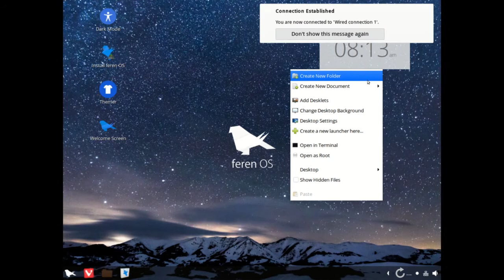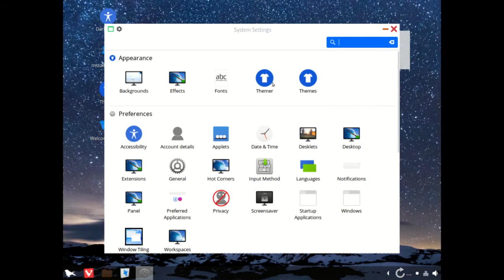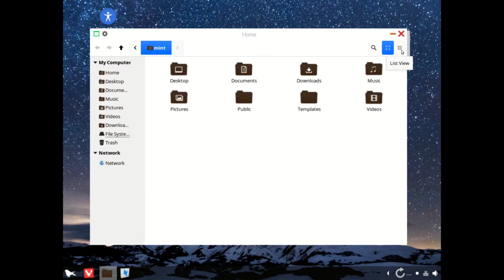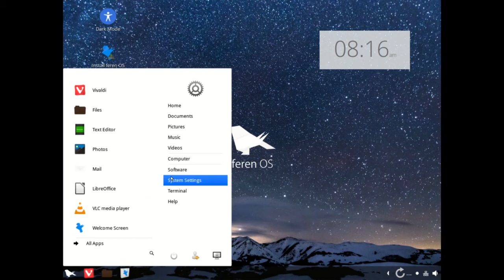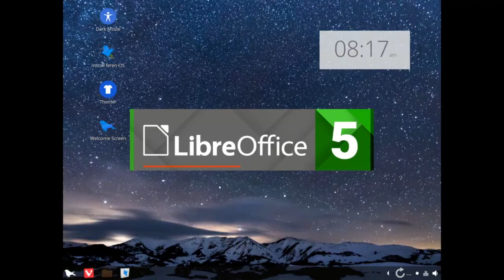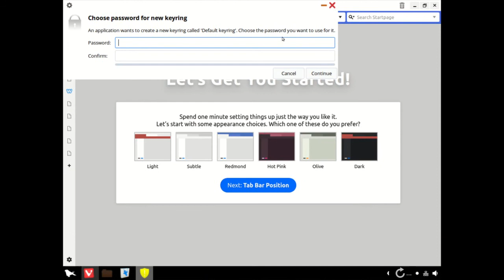feren OS 2017.08 - Demo (ohne Audio)